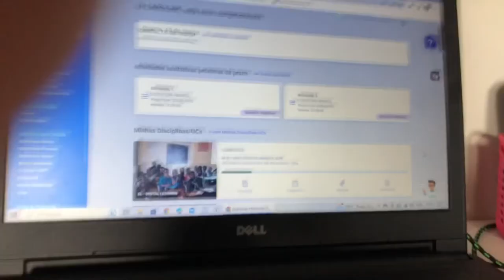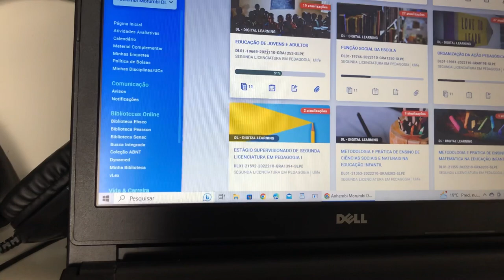COMO É FAZER FACULDADE DE PEDAGOGIA EAD NA UNIVERSIDADE ANHEMBI MORUMBI? Pedagogia ead na Uam